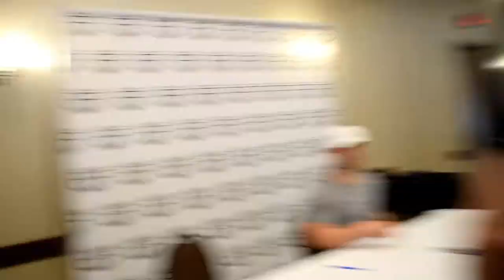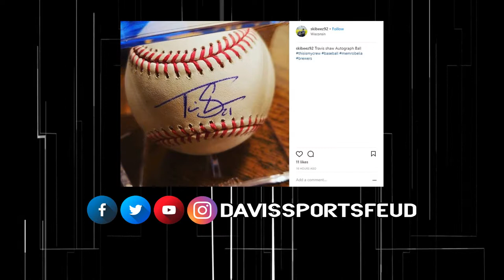Travis Shaw Autograph 5|7|18